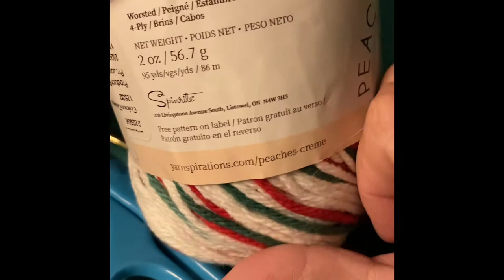Christmas hot pad or pot holder. Fast an easy an looks great! Gift giving.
Christmas pot holder or craft hot pad. Great to give as gifts or decorate your kitchen. Easy an quick to make.
Make a chain as long as you want your project to be. Turn an single crochet in back loops only. Once your project is as long as you would like tie off.
Go to the beginning where you started an slip stitch. Go into the front loops that you skipped at first row.
Single crochet 2 and turn. Repeat-Double crochet in back loops till this side matches the other.
Single crochet three sides together.